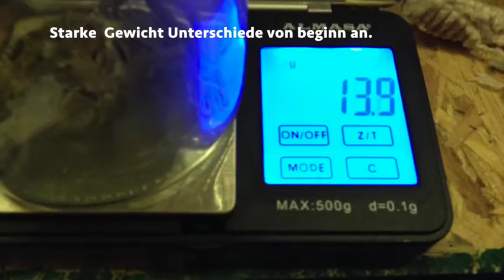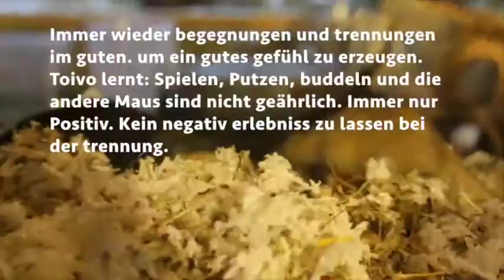Gerbil Mongolische Rennmaus 226: wen tiere einfach weg geworfen werden